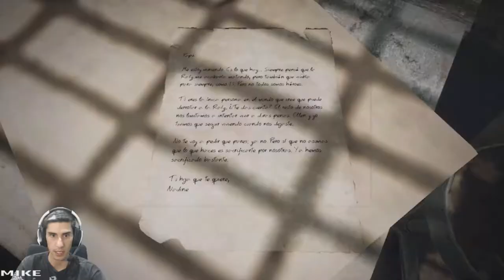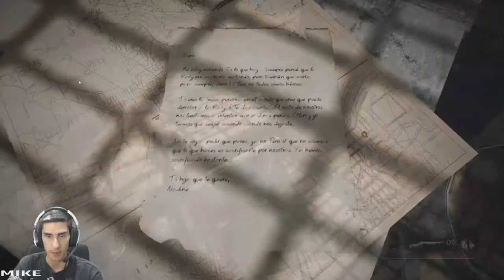Shooter Survival Alienigena //// Remnant From The Ashes en Español #1